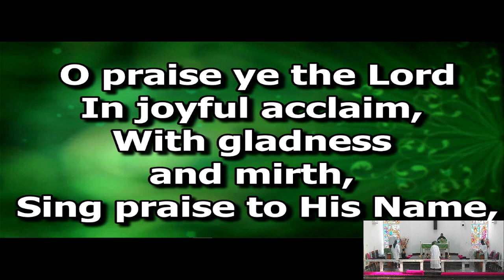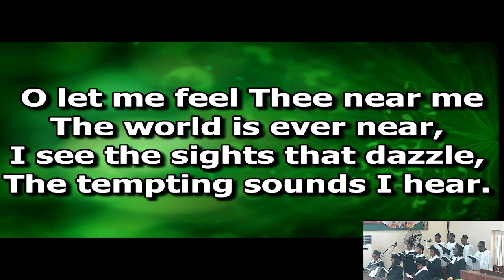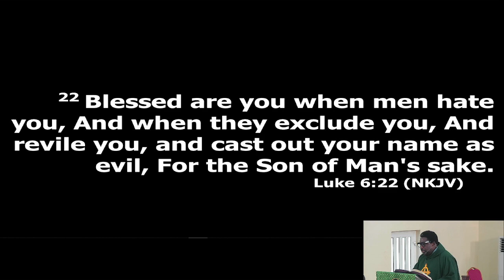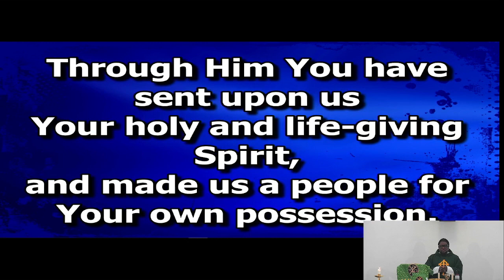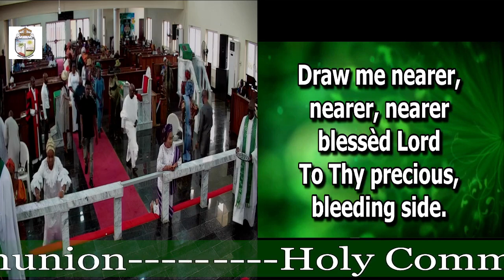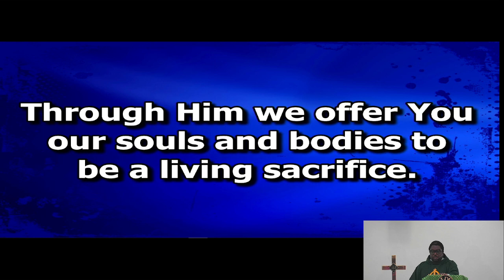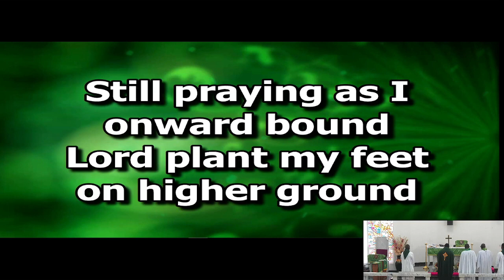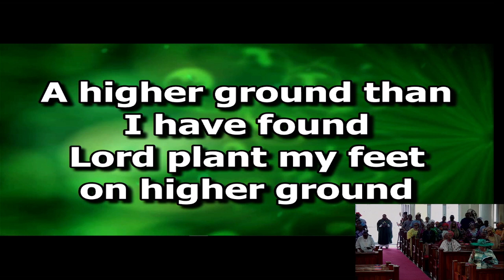Test Of True Discipleship - 15 October 2023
8am Holy Communion Service
Preacher : The Ven. Akin Omoyajowo

for more information and content

Thumbnail Photo by Mr. Ima Enoch